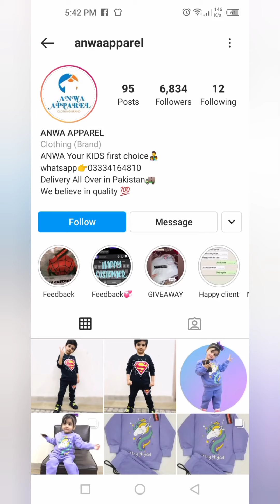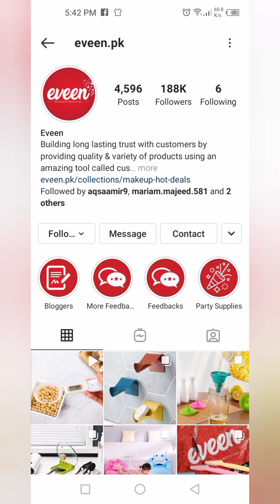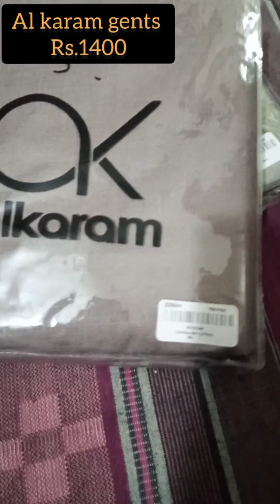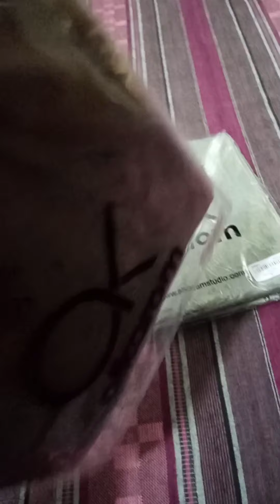Online Shopping 2020👍😍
Online shopping detail.